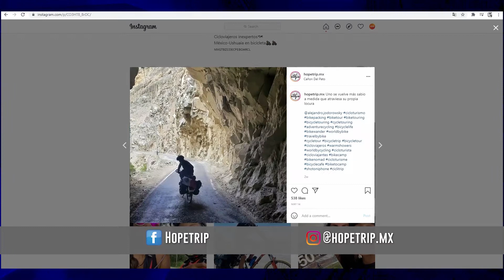PedaleARG | Prog N36 bloque 3 | Tata y Toti madre e hijo recorren Latam en bicicleta (04/06/2021)